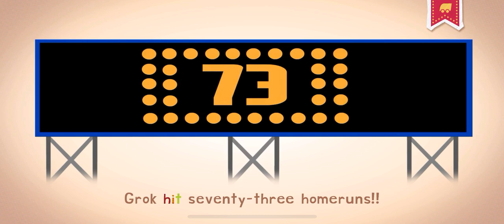ROLLER COASTER FUN ENDLESS LEARNING